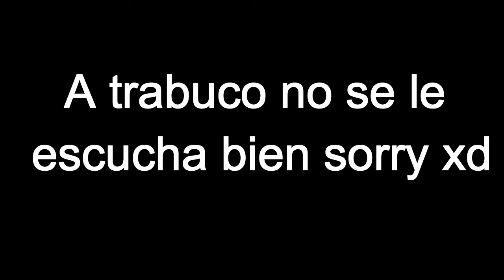Vuelve el MISIL TELEDIRIGIDO a FORTNITE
Hoy os traigo una partida de FORTNITE un poco antigua en la que estaba el misil teledirigido y así recordamos como era y lo pesado que era cuando te enfrentabas a él. Os recuerdo que van a volver a meterlo en un futuro no muy lejano :)